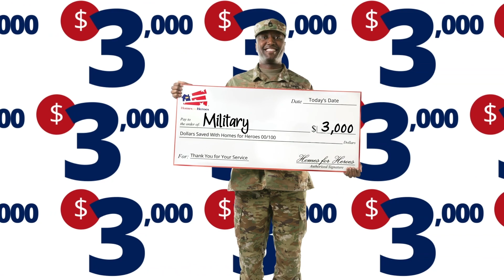Why use a Homes for Heroes Realtor?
🏡 𝗗𝗶𝗱 𝘆𝗼𝘂 𝗸𝗻𝗼𝘄?🌟 As a Homes for Heroes real estate specialist and Florida native for over 50 years, I'm passionate about helping our community heroes find their dream homes while enjoying significant savings.

Since 2009, Homes for Heroes, Inc. has been on a mission to give back to our heroes. Over 65,000 heroes have saved $127 million on real estate transactions, thanks to this incredible program. 🔗 Want to learn more about how you can benefit? 📞 Let's make your home-buying journey not just memorable, but truly rewarding.

Being a part of the Homes for Heroes network allows me to extend exclusive savings to firefighters, EMS, law enforcement, military (active, reserves & veterans), healthcare professionals, and teachers. Your dedication deserves recognition, and I'm here to ensure you get the best deals on your home purchase.

Not only do you get to save, but Homes for Heroes, Inc. has actively partnered with over 4,000 like-minded real estate and mortgage professionals who share the same mission. Together, we've sold over $17 billion in real estate and donated over $1.5 million to heroes in need through the Homes for Heroes Foundation.

👉 Ready to make your move? Let's chat! Whether you're a hero looking to buy or someone who wants to support our heroes, I'm here to guide you through the process. 🌈 Let's create a home where heroes are celebrated! 🏠💙